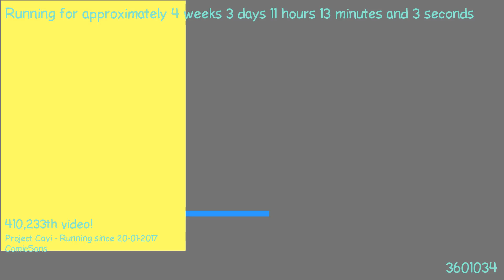1487668631 - Webdriver Cavi - O